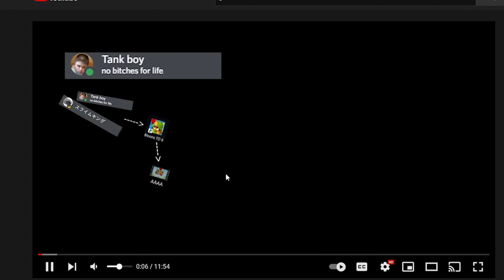BIG GUNS!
welcome to BIG GUNS!